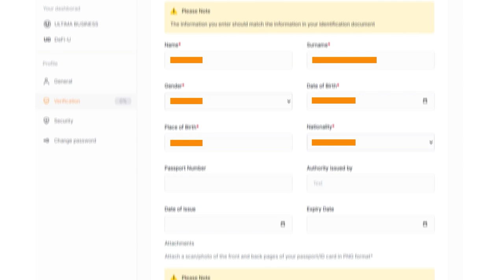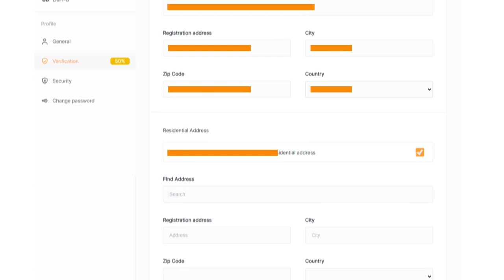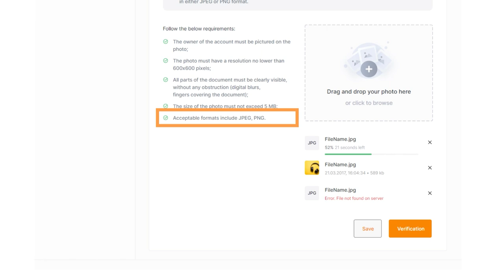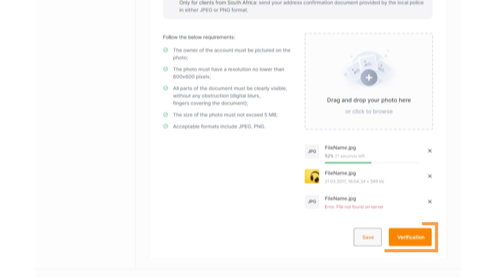Come verificare il mio account su Ultima Business?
La verifica è un passo importante per ogni partner di Ultima Business. Attraversando la fase di verifica, mantieni la legalità e la sicurezza del sistema e ottieni il massimo da esso. In questo tutorial scoprirai come verificare il tuo account Ultima Business.

Se vuoi saperne di più su ULTIMA BUSINESS, seguici sui nostri canali social: